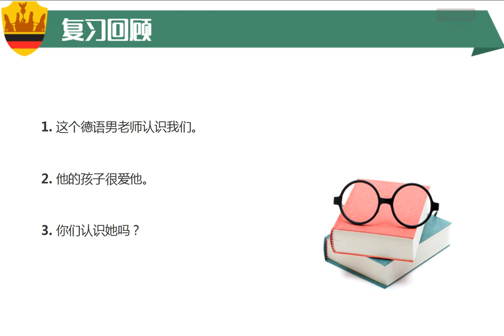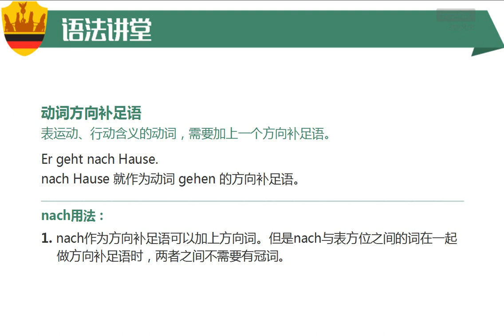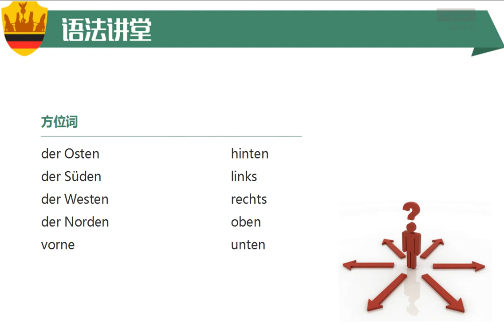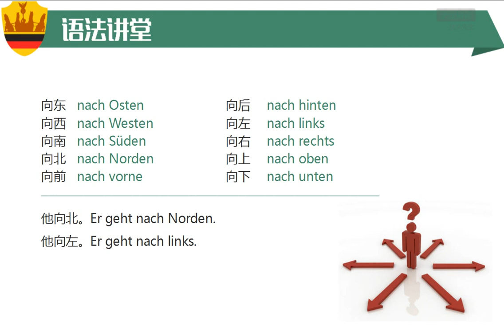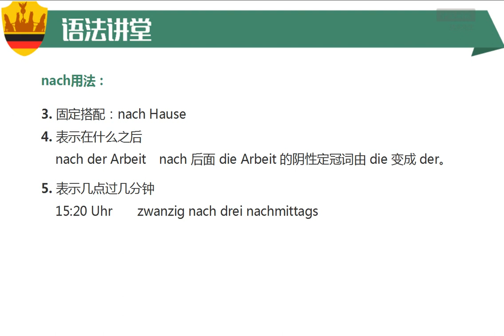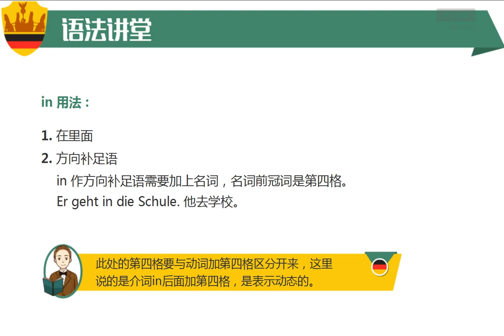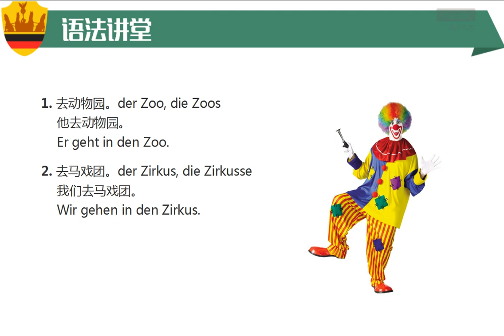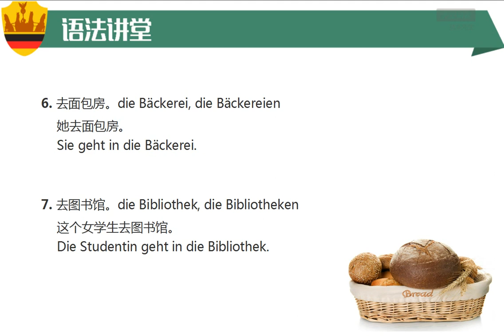A1 44 K4 11 方向补足语